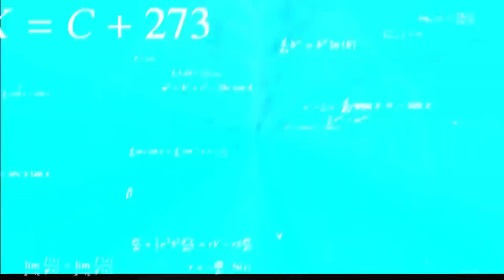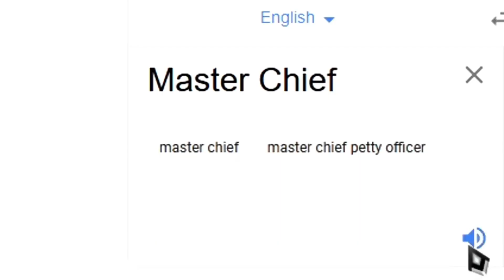el FUTURO LORE de Halo Infinite REVELADO? Halo Epitaph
Muchas Gracias